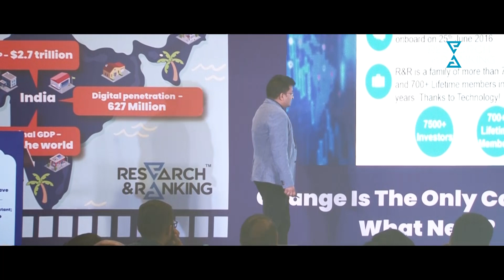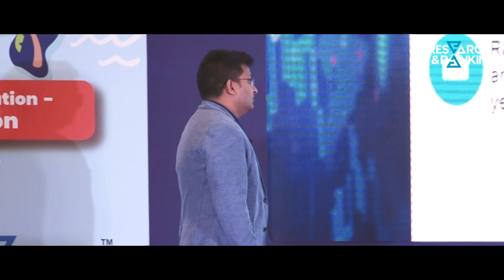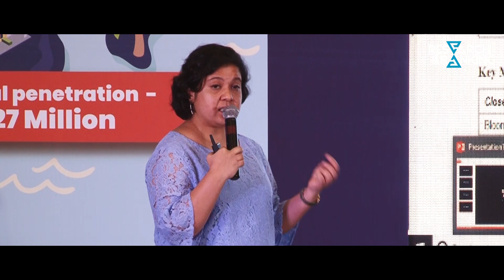A Sneak-Peek Into Our 4th Elite Club Conclave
The 4th Elite Club Conclave was successfully hosted on 22nd June at Bangalore. The theme of this conclave was 'Change Is The Only Constant, What Next?' where we discussed India's growth story, challenges and headwinds ahead, habits of successful investors and how you can be a network of successful investors.

About the Elite Club Conclave: The cardinal objective behind 'Elite Club Conclave' is to empower R&R privileged investors with the knowledge of markets, economy, investing trends and best wealth creation practices. To know more about the Elite Club Conclave,